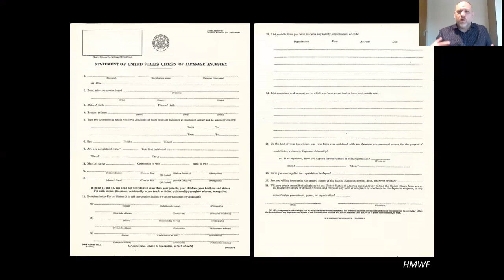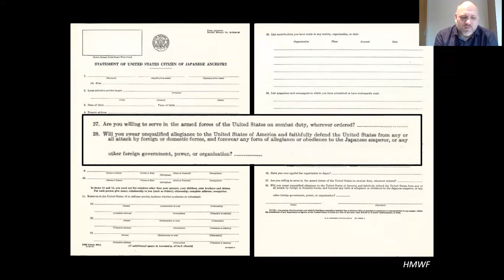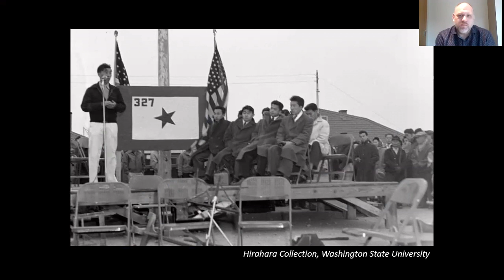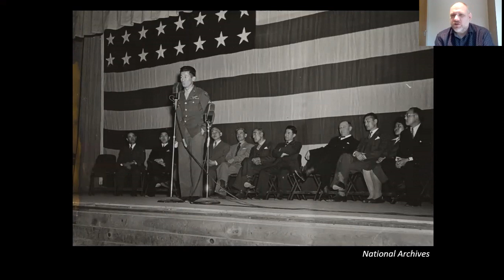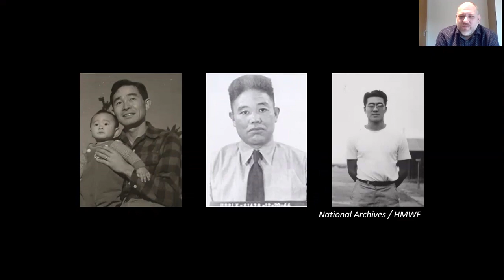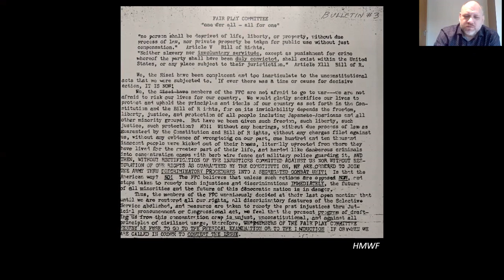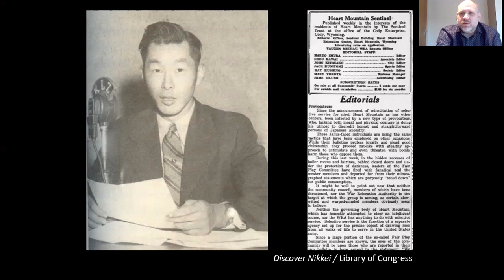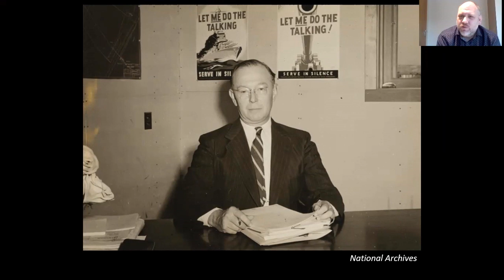The Resistance: Fighting the Draft at Heart Mountain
Throughout the history of the camps, there were many Japanese American who fought back against abuses of their civil rights. This program looks at the beginnings of one such group, the Heart Mountain Fair Play Committee.